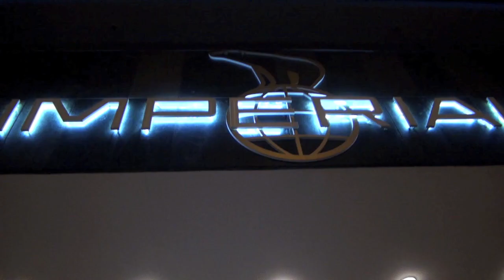Forpremiere på 'Hamilton - I Nationens Interesse' i Imperial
Filmet og redigeret af Rasmus Lindquist

Kino TV var med, da den røde løber blev rullet ud, og de kendte begyndte at ankomme til gallapremieren på 'Hamilton: I nationens interesse'.

Vi spurgte folk på den røde løber, hvad de forventer af den svenske spændingsfilm, og hvad de mener om Mikael Persbrandt som Skandinaviens svar på James Bond.

Instruktøren Kathrine Windfeld var især begejstret for, at folk skulle ind og se den lækre og trimmede Mikael Persbrandt, som hun havde formet til Hamilton.

Af Tora Eff og Rasmus Lindquist